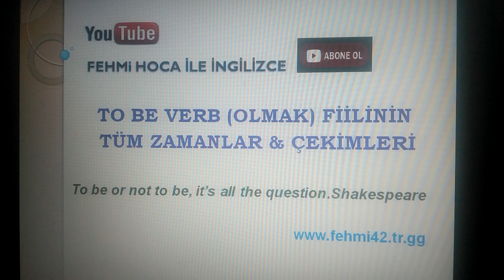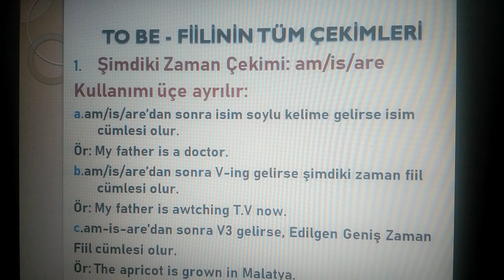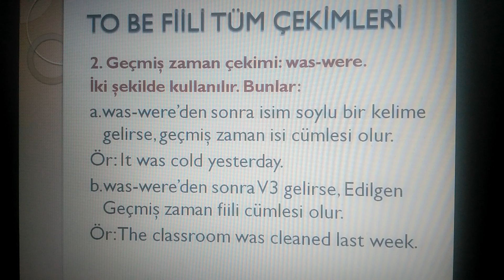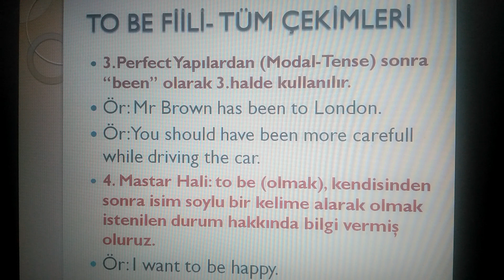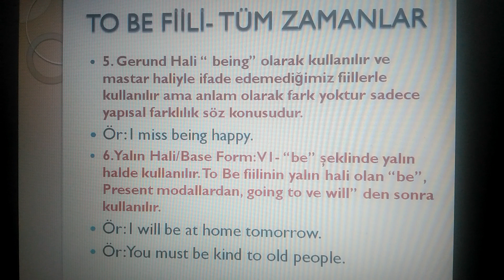İngilizce To Be Fiili Konu Anlatımı! | To Be Fiili Tüm Zamanlar & Çekimi!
Bu videomda sizlere İngilizce To Be Fiilini tüm detaylarıyla | am,is,are/was,were/been/be/being/to be | anlatmaya çalıştım umarım faydalı olur ve beğenirsiniz. To Be Fiili Tüm Detayları ve Açıklamalı Anlatım Tek Part Video!..

 Bu videoyu izledikten sonra inşallah "to be" Fiili konusunu artık tam anlamıyla çözmüş olacaksınız.Anlatmamı istediğiniz İngilizce konuları yazarsanız yardımcı olurum. Teşekkürler...

To be verb all Tense & and its different usages, infinitive, to infinitive, perfect form, base form, present and past form of to be verb detailed explanations for all English learners. Enjoy studying!...

Sloganımız👍 Fehmi Hoca ile İngilizce, Eğitime Açılan Pencere👍

Facebook: Fehmi Hoca ile İngilizce